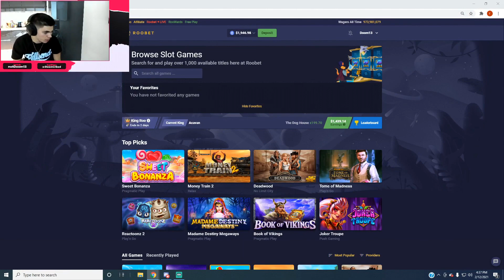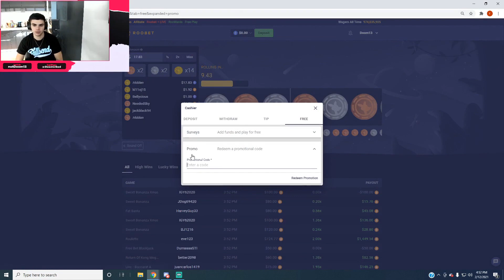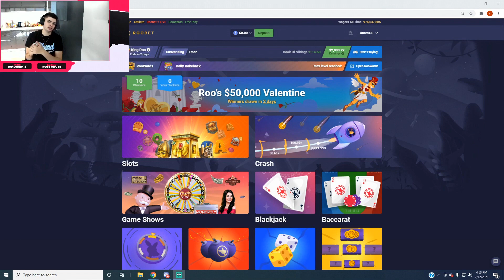HUNTING THE 5,000x ON FRUIT PARTY!